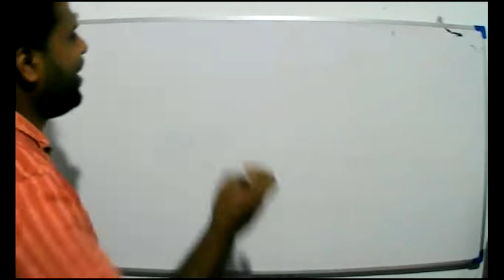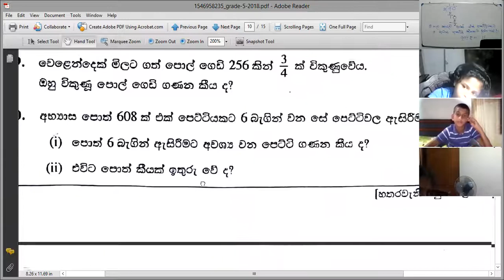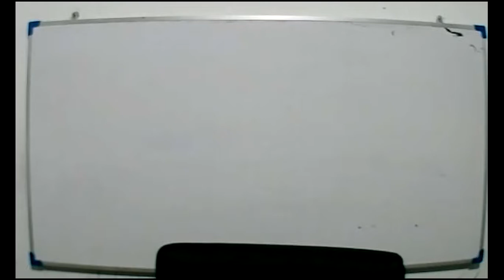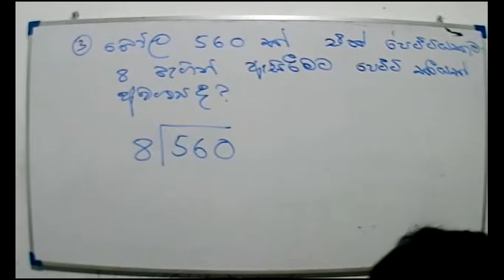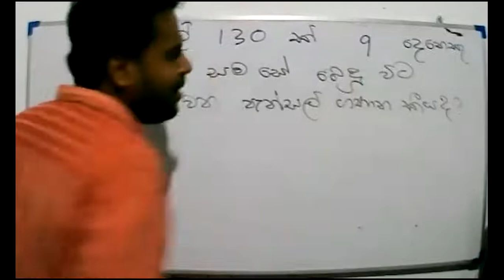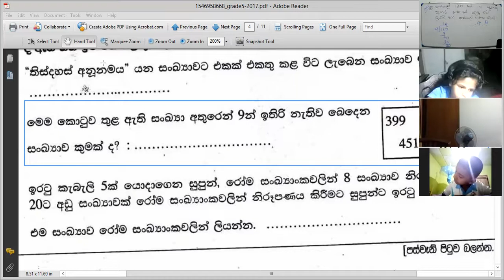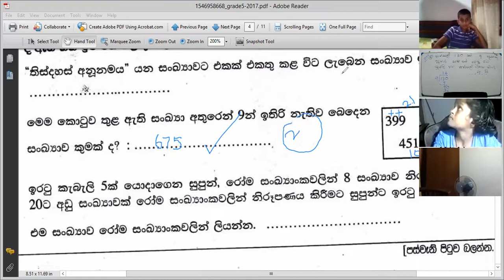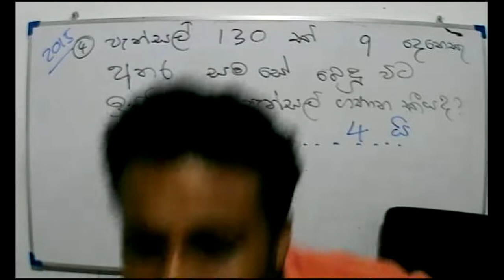2021 -10 -26 -Grade 5 - Maths